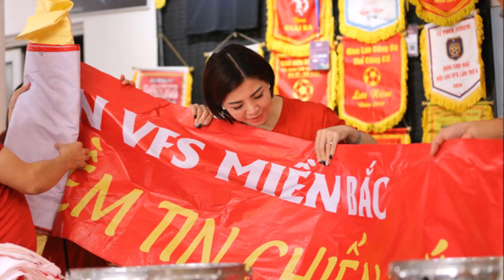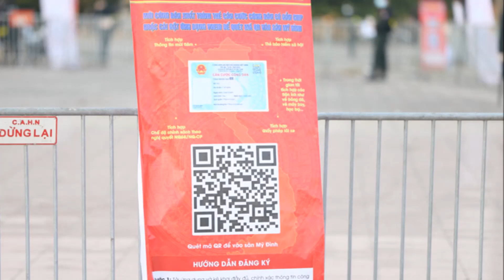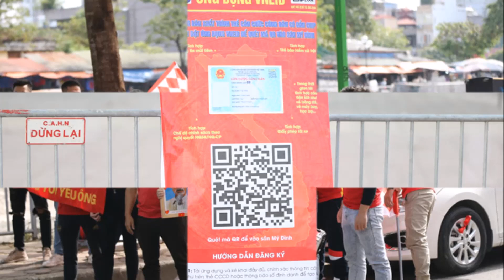🔴Trực Tiếp: Hàng Ngàn Người Hâm Mộ Phấn Khích Kéo Đến SVĐ Mỹ Đình Tiếp Lửa Cho ĐT Việt Nam